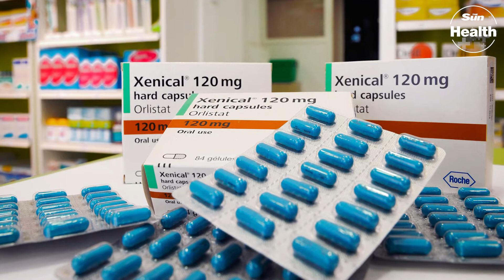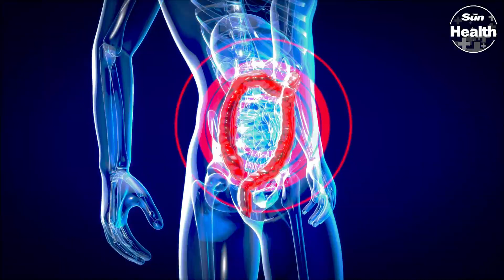What is Ozempic and Wegovy? | Closer Look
A FAST fat-busting fix that actually works and doesn’t involve juicing or vats of cabbage soup?

It sounds too good to be true, but some people are hailing weight loss jabs as the holy grail of obesity cures.

The Sun Health brings you everything you need to know from the world of well being.

From the latest Covid-19 news, to advice and explainers from our resident experts.